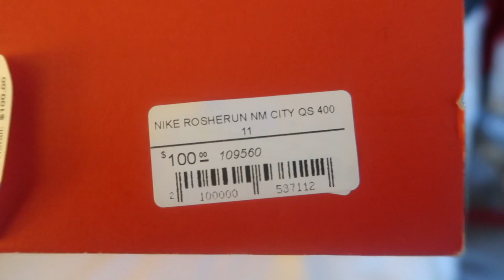SHOPPING IN A HIDDEN SNEAKER STORE!! **I WASN'T SUPPOSED TO FILM**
I know today's vlog is shorter, but it is crazy because I actually filmed inside of the hidden sneaker store in Boston called Bodega where they had a lot of cool stuff and it was all retail (or less!) so check it out and smash that like button!

Don't forget to come say what's up at a pop up this summer!
Philadelphia 6/17
Fort Lauderdale 6/21
Dallas 7/8
Houston 7/9
Seattle 7/15
Portland 7/16
Los Angeles 7/22-23
Phoenix 7/30

Just Wynn
1930 Village Center Circle
Suite 3-203